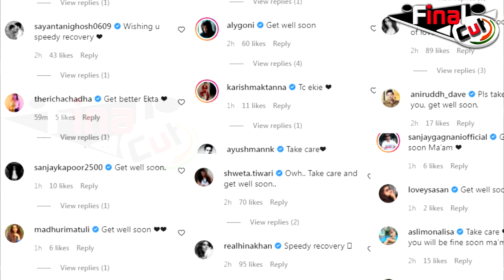एकता कपूर को लेकर आई बुरी खबर, पूरी Industry कर रही दुआएं....|BAD NEWS From TV Industry| Final Cut